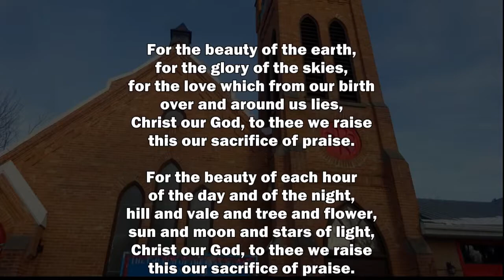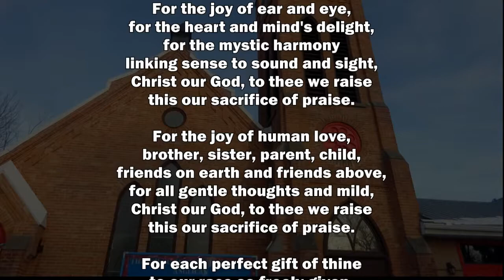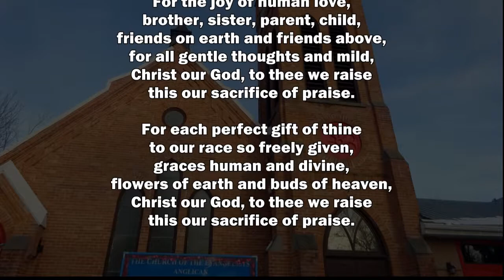Hymn 429 - For the Beauty of the Earth